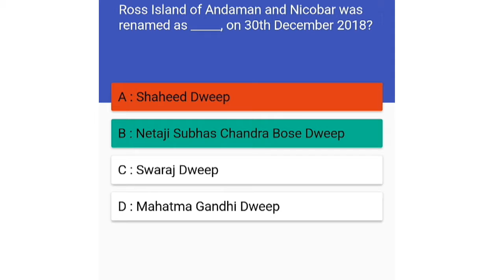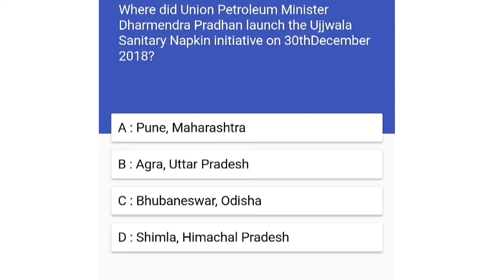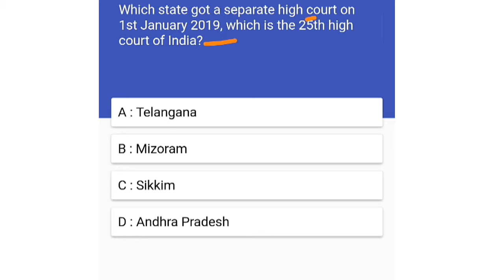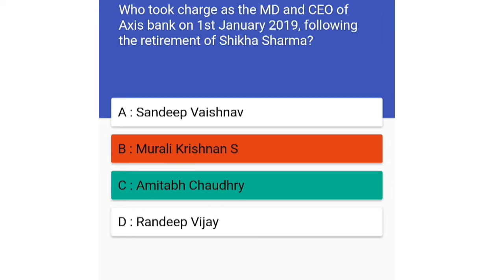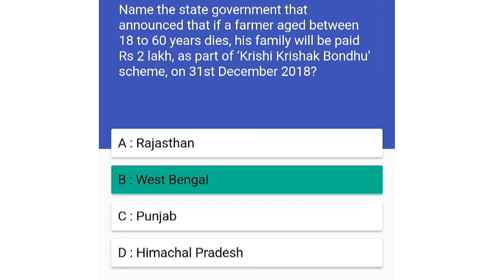IMPORTANT CURRENT AFFAIRS MCQ QUESTION FOR ALL COMPITATIVE AND GOVT EXAM..PART-7..